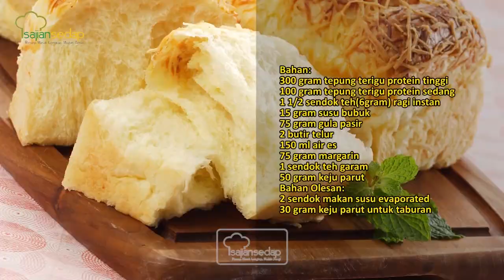4 Resep Roti Sobek yang Lembut dan Enak, Bisa Buat Jualan!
4 Resep Roti Sobek yang Lembut dan Enak, Bisa Buat Jualan!

Mau jualan roti sobek? Buat 4 resep roti sobek ini saja, yuk! Hasilnya lembut dan rasanya enak, pasti bikin repeat order, deh.

00:01- resep roti sobek aneka isi
06:39- resep roti sobek keju
08:03- resep roti sobek kismis jeruk
09:23- resep roti sobek kukus isi srikaya

Produser: Intan Yusan Septiani
Penulis Naskah: Qorin & Indri
Peraga: Qorin, Resi & Indri
Fotografer: Bambang Tetuko, Andrian & Osyad
Videografer: Bambang Tetuko, Andrian & Osyad
Video Editor: Bambang Tetuko, Andrian & Osyad

4 Resep Roti Sobek yang Lembut dan Enak, Bisa Buat Jualan!